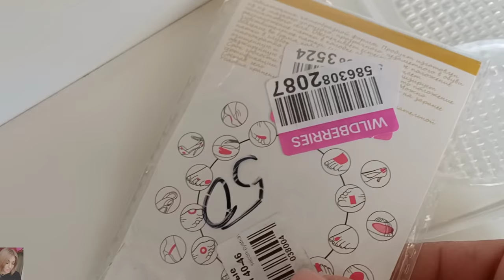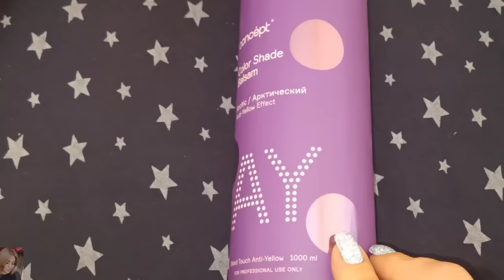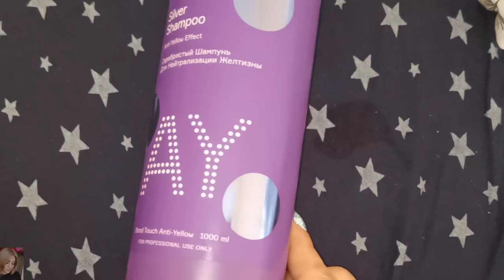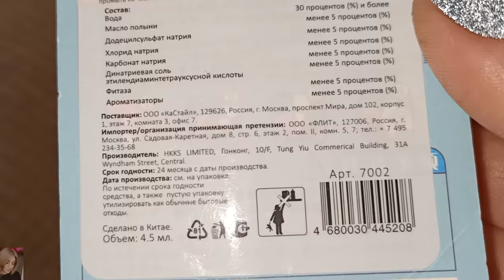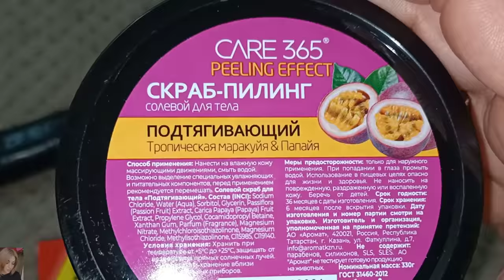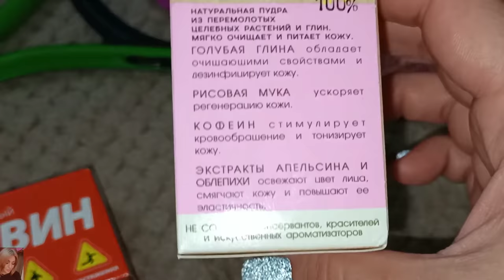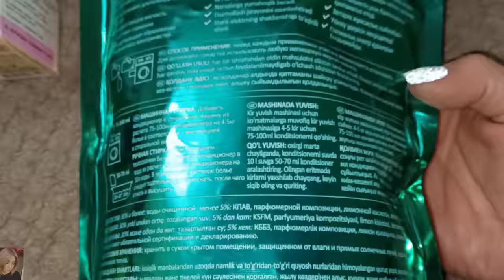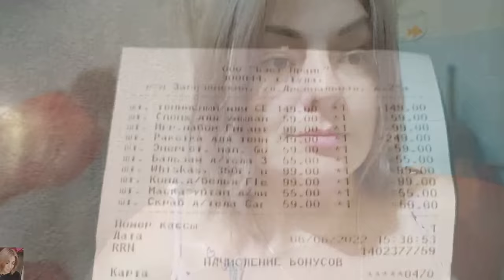ПОКУПКИ ФИКСПРАЙС - ТЕСТИРУЕМ ДОСТОЙНЫЙ УХОД ЗА ЛИЦОМ И ТЕЛОМ 👍🏼 / ТОНИРУЕМ ВОЛОСЫ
ВСЕМ ПРИВЕТ!!!
В этом видео протестируем уход за кожей лица и тела из FixPrice, мезороллер, скатку и многое другое. Покажу вам покупки на вайлдберис, тонировка волос, нейтрализация желтизны.